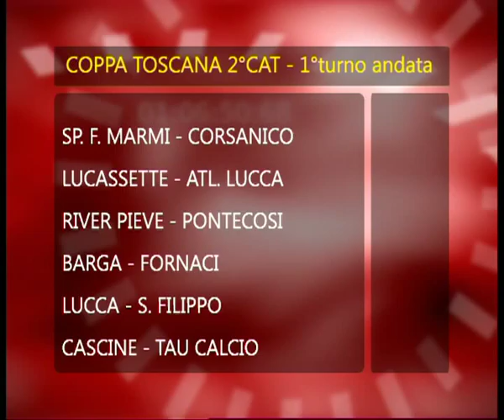Tg Noi Sport 04/09/2015